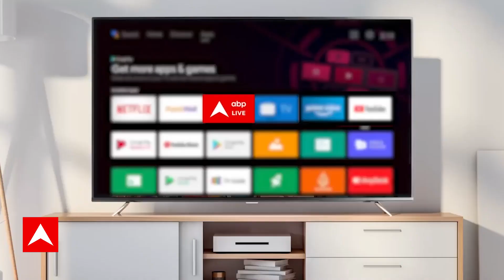PM Modi Rajasthan Visit: गहलोत या पायलट नहीं BJP के लिए चुनौती...वरिष्ठ पत्रकार ने सुनिए क्या बताया